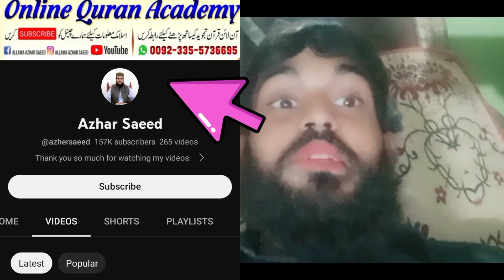Tanqeed Mehk malik Azhar Saeed nd Nasir Madni April 3, 2023